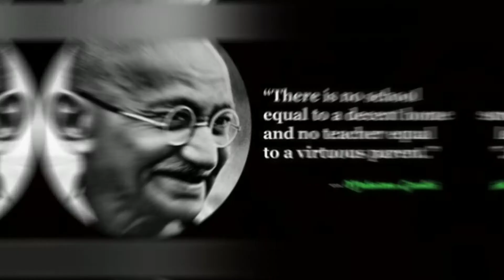Harilal Gandhi की कहानी || Son of Mahatma Gandhi || by InterestingWorld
जानिए महात्मा गांधी के सबसे बड़े बेटे हरिलाल गांधी की कहानी

I am not the owner of any content which I used in my videos like Picture and videos
All  these are from google or any other sites

So I give all the credit of these pictures to google or any other sites